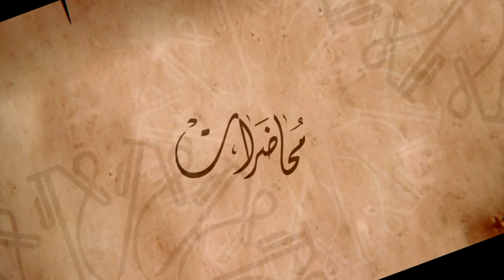نبينا حي يسمعنا ويرانا ويمكن أن نراه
محاضرة ألقاها سماحة الشيخ ياسر الحبيب في حسينية سيد الشهداء عليه السلام - لندن